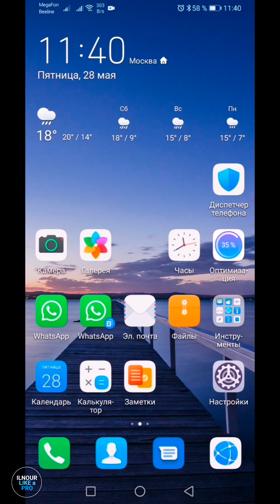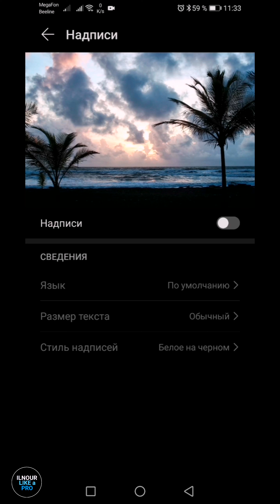Как отключить субтитры в приложении YouTube на телефоне андроид / Как включить субтитры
📄 В этом видео я покажу и расскажу как отключить субтитры в приложении YouTube на телефоне андроид. Быват так что, субтитры в приложении ютуб выскакивают сами или при случайном нажатии. Эта видео инструкция поможет вам убрать субтитры.